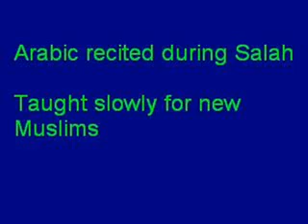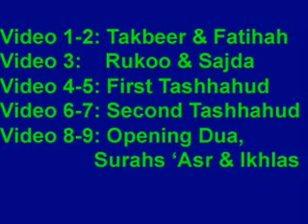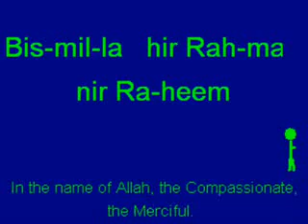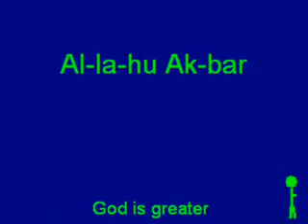Learn Salat's Arabic Fatihah Video 1 Good for beginers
allah god Koran nature belive faith iam muslim muslims huda tv famous starts of religion converted to islam paradise hell fire racism racist black white sport eduhistory science proof sin forgiveness knowledge true truth  read creation gag pranks funny love psychologist funniest laugh laughing metafisica teach learn free arabic language intelligent smart right cool muhammad jesus church mosque usa uk netherland sweden die after death judgement day creation